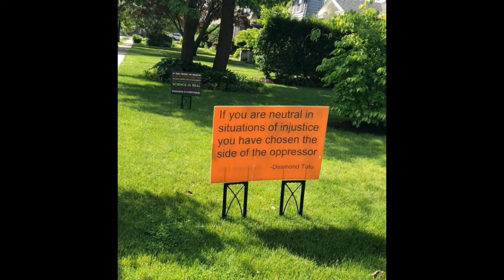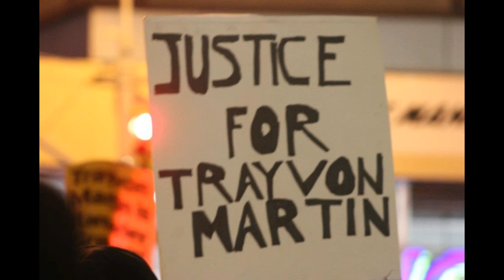Tambo Call by No Plan B featuring V Jeffrey Smith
Video of Photo Montage Salute to Oliver Tambo South African Freedom Fighter President of The African National Congress 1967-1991.

Music by No Plan B featuring V Jeffrey Smith.  From the soundtrack of the indie film "Am I Black Enough 4 You?!?!